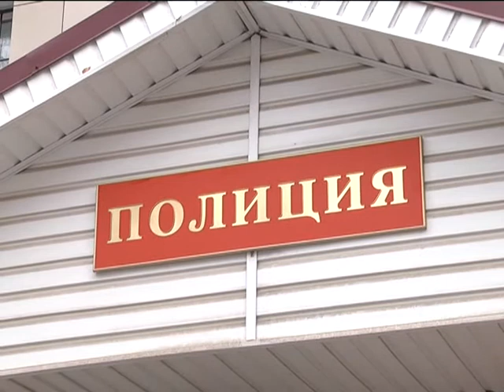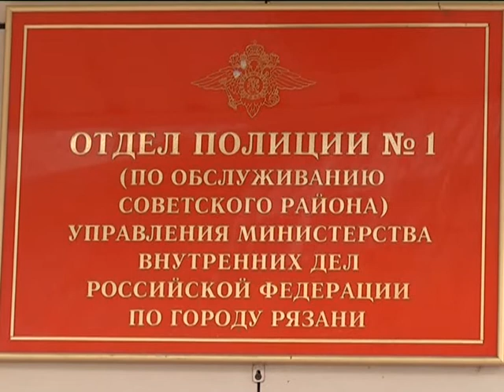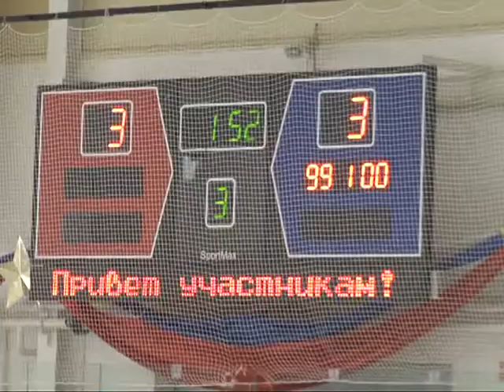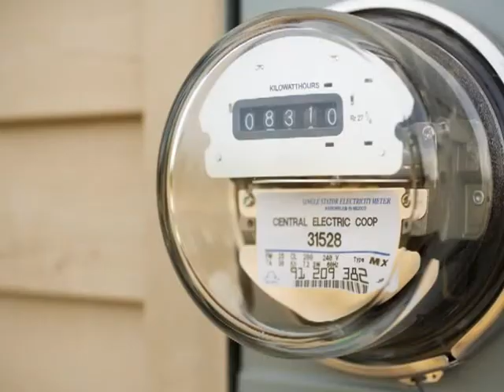Время говорить - новости Рязани 10.03.15